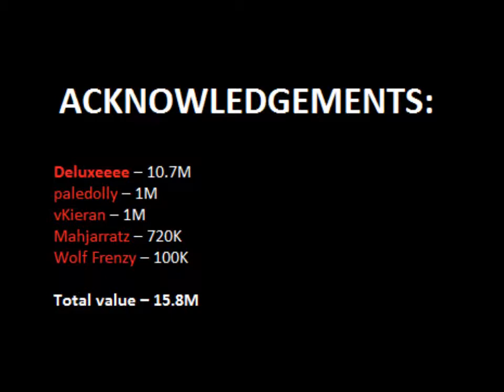Australian Labor RS - 15M Clan Drop Party and Aus Politics Trivia - Deluxeeee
Total value: 15.8M. Trivia starts at 2:34.

Acknowledgements (4:40): Deluxeeee (10.7M), paledolly (1M), vKieran (1M), Mahjarratz (720K) and Wolf Frenzy (100K).

Audio:
"Plibersek takes a swipe at Crean as Wong slams 'wrecking ball' Abbott" 0:00 / 4:46 ( /watch?v=F8fncZSnAto );
"Q&A | The Prime Ministers' Song | Mondays 9.35pm ABC1" 0:14 / 4:49 ( /watch?v=p0ja7Vv_4Vc ); and
"Craig Emerson sings 'no Whyalla wipe-out'" 3:23 / 4:52 ( /watch?v=L1pEt7bgY2U ).